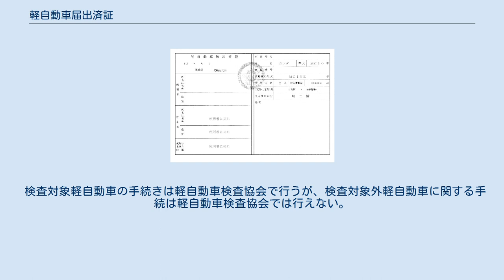軽自動車届出済証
軽自動車届出済証 軽自動車届出済証（けいじどうしゃとどけでずみしょう）は、検査対象外軽自動車の道路運送車両法施行規則第63条の2に基づく届出もしくは同条4に基づく記入申請手続完了後に、運輸監理部長または運輸支局長より使用者に対して交付される書面である。
検査対象自動車でいう「自動車検査証」、原動機付自転車でいう「標識交付証明書」に相当する。
 運輸支局に届出をすればナンバープレートと「軽自動車届出済証」が交付される。
軽自動車届出済証はA4サイズで、登録車の検査証と同様の用紙に印刷される。
 電算化される2019年6月までは、3枚複写式の軽自動車届出書または軽自動車届出済証記入申請書の2枚目で、書類を提出し運輸監理部長または運輸支局長に承認されると、長の押出印が刻印され、使用者または持参人に2枚目のみ返却（交付）された。
書類は全国共通様式で、A5サイズであった。
なお記載事項に変更がなければ従来のA5サイズの旧様式も有効である。
 道路運送車両法施行規則第63条の3の規定により、当該自動車に備え付けが義務づけられる。
 検査対象軽自動車の手続きは軽自動車検査協会で行うが、検査対象外軽自動車に関する手続は軽自動車検査協会では行えない。
（2019年6月までは、地域によっては運輸支局長名義で軽自動車検査協会の職員が窓口対応して行っている場合もあったが、実際は運輸局職員が決裁していた。）